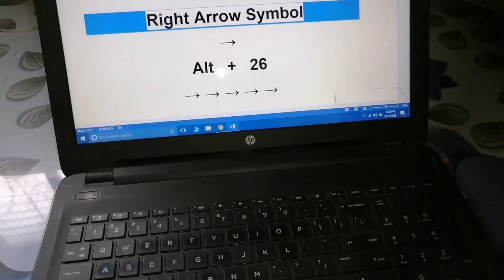how to type right arrow on laptop !! how to type right arrow symbol on windows 10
how to type right arrow on laptop
how to type right arrow symbol on windows 10
how to type right arrow symbol on windows 10 laptop
how to type right arrow symbol on laptop
how to type right arrow symbol on hp laptop
how to type right arrow symbol
how to type right arrow sign on windows 10
how to type right arrow sign on laptop
laptop me right arrow sign kaise type kare
laptop me right arrow kaise type kare
laptop me right arrow symbol kaise type kare
windows 10 me right arrow kaise type kare